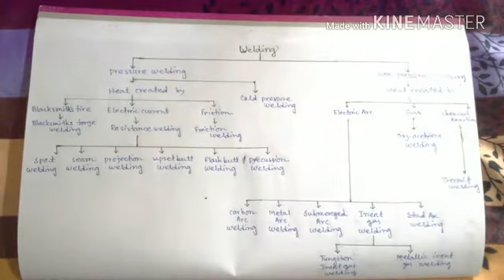Welding Part 1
Welding concepts.Very important must watch.